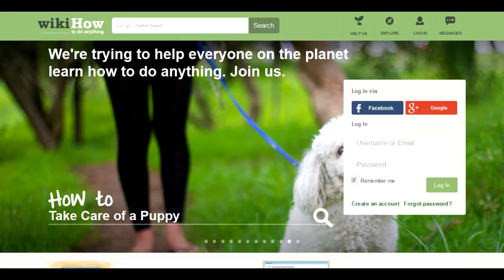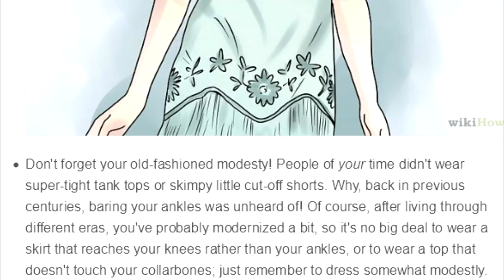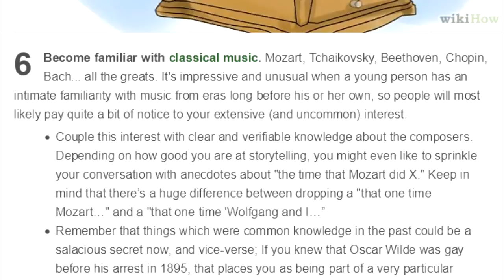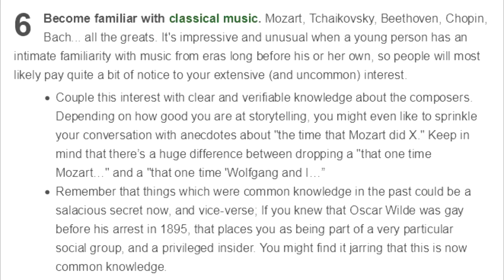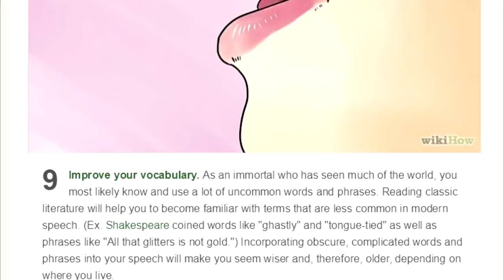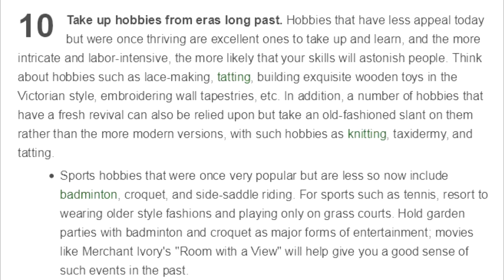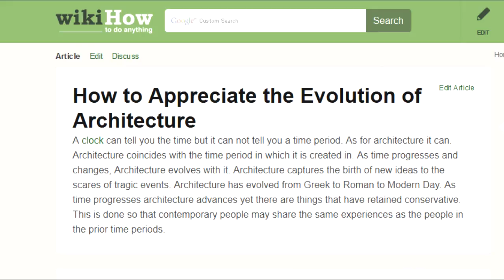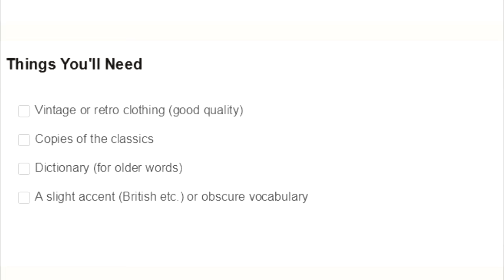How to Make People Think You're Immortal - A wikiHow Article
Today, we test out something a little different as we read a guide on looking like a total shmuck, dropping all your money on antiques, and spending years of your life learning hieroglyphics. AKA, we learn how to make other people think you might be immortal.

Since wikiHow tends to change articles pretty soon after we do a video on them (hmmm...), the article is now called "How to Act Immortal (Cosplay)". The link still works and much of the art is still there.